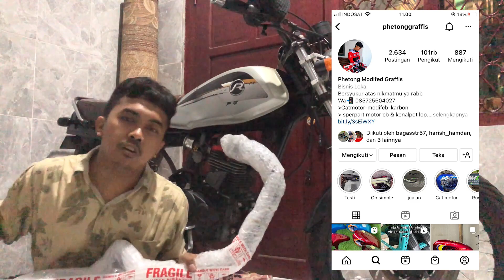KNALPOT AMOGAT PAS UNTUK MOTOR CC UP FULL NGEBASS !!!!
Knalpot amogat untuk motor cc up bestiiee
hehehe kali ini saya lagi unboxing knalpot nih made in boyolali kawan
langsung aja pantengin buat kalian yang pingin motor nya makin cantik dan nggak ngempet okehhh ...

Jangan lupa kalo kalian suka channel ini
karna support kalian adalah semangatku ..

Link Instagram terbaru
Phetong amogat